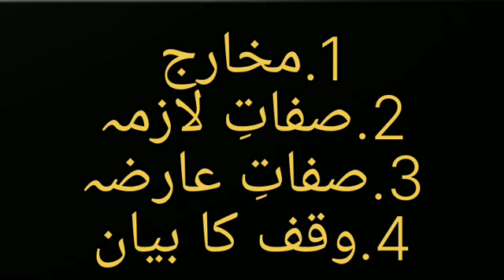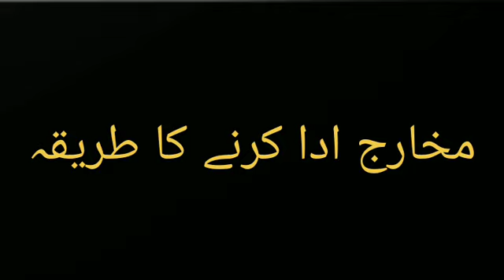Huroof E Madd | Elongation | Maddul Asli | Ahkaam e Tajweed | Lesson No. 3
Aalif Maada Waao maada Yaa maada
We are revolutionizing the way you READ, RECITE and UNDERSTAND Quran. There’s a deep-rooted myth that reciting Quran beautifully is for the elite, for the special among us.
Let’s fix that together.

The Answer to your Dua to Come Close to the QURAN. You wanted to change your relationship with the Quran right? This is your chance to recite with confidence. Build your Relationship with the Quran starting today.